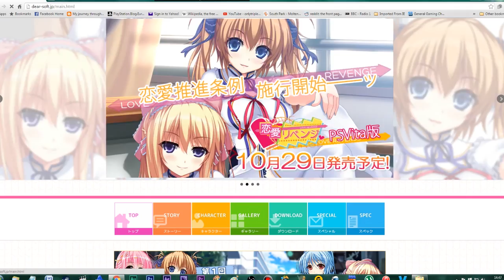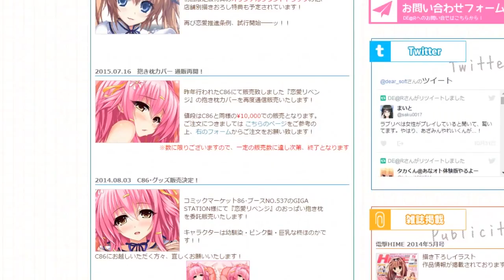Japanese exclusive PS4 Games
This video is all about Japanese Exclusive games to the Sony PlayStation 4.